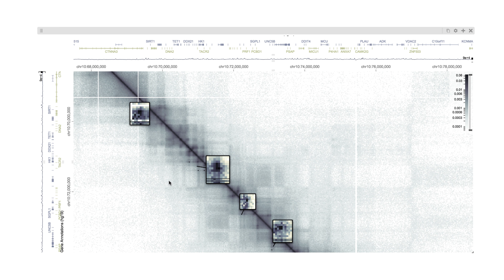Scalable Insets: Pattern-Driven Navigation in 2D Multiscale Visualizations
Scalable Insets is a new technique for interactively exploring and navigating large numbers of annotated patterns in multiscale visualizations such as gigapixel images, matrices, or maps. Our technique visualizes annotated patterns too small to be identifiable at certain zoom levels using insets, i.e., magnified thumbnail views of the patterns. Insets are dynamically placed either within the viewport or along the boundary of the viewport to offer a compromise between locality and context preservation. Annotated patterns are interactively clustered by location and type. They are visually represented as an aggregated inset to provide scalable exploration within a single viewport.